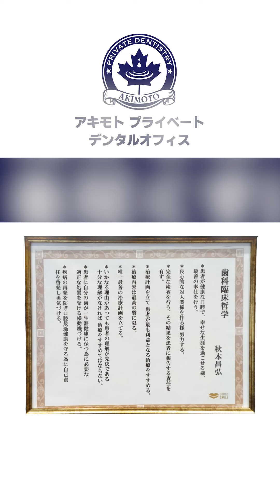親知らず抜歯のタイミングは、“生えてきたら早めに抜歯”です。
『歯医者が通う歯科医が教える！
健康長寿の人が毎日やっている歯にいいこと』

「再発しない」を目指す歯科医師　秋本昌弘
アキモトプライベートデンタルオフィス

【アキモトプライべートデンタルオフィスの約束】
１.世界最高レベルの再発させない治療を提供します。
２.患者さんの心に寄り添い、丁寧に問診します。
３.体にやさしい安心な材料・素材を使用します。
４.リラックスできる空間で治療をします。
５.プライベート空間で患者さんのプライバシーを守ります。

【医院理念】
当院は「生涯を通じてお口の美と健康を望まれる方」のための歯科医院です。

私たちは

・詳細な検査・問診、高度な治療の提供
・身体に優しい材料・生体に最も近い素材の使用
・落ち着いたリラックスした環境での治療

行う事をお約束いたします。

そして「長期的に考えてベストの治療」を提供するために、制約の多い日本独自の「保険制度」という枠にとらわれない「自由診療」にて診療を行っております。

秋本プライベートデンタルオフィス　紹介動画

2017年「歯医者さんがおすすめする歯科医院」に選ばれました

【所属学会・勉強会】
臨床応用顕微鏡歯科学会
日本臨床歯周病学会
日本歯周病学会
日本口腔インプラント学会
国際インプラント学会
日本ティップエッジ矯正研究会
エクセプショナル・デンティストリー研究会
Modern Ark next Generation （MAK）